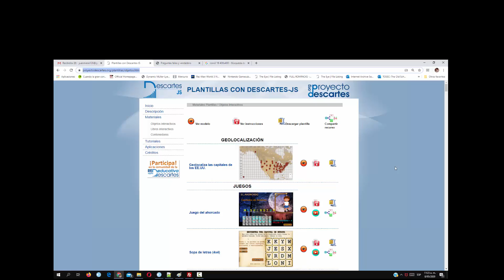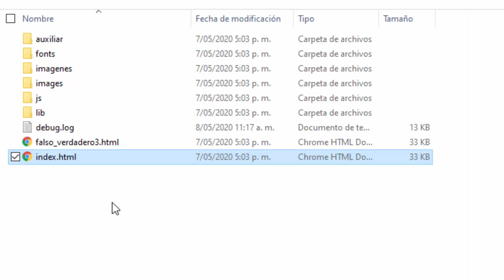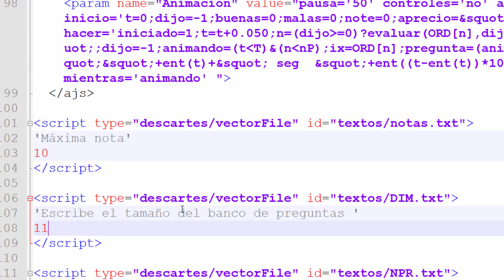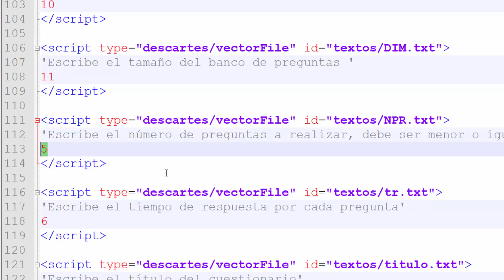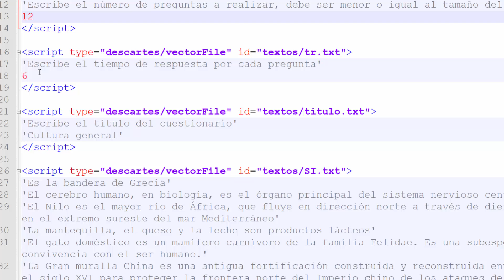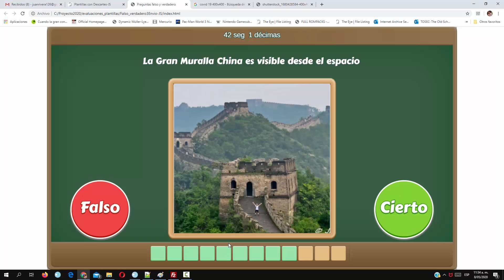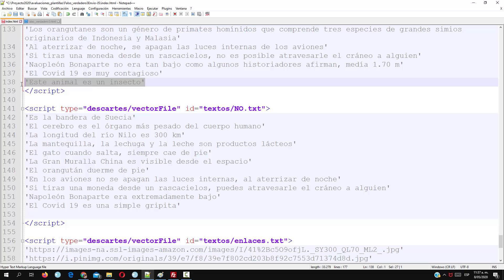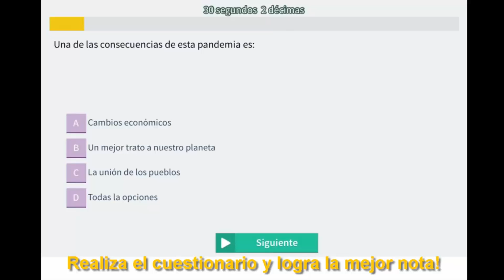Preguntas de falso y verdadero y envío por correo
Tutorial para diseñar cuestionarios con preguntas tipo Falso/Verdadero, que puede ser enviado por correo o WhatsApp a los estudiantes.